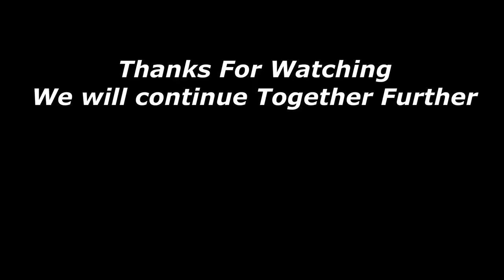Ep 32 | Spiti-Ladakh Series | To Chushul | Met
In this episode I will be riding upto Chushul. Riding in between Pangong to Chushul is very tough not because of the road but here there is high possibility to getting lost.
Day 16 I am at one of the beautiful lake i.e Pangong and starting my day with fresh energy. But, every bit of excitement was just ruined with the tyre puncture where I had to face lots difficulties to fix it.
Here is the Final episode of Day 15 and I have reached the mighty Pangong Lake. It's a dream come true for me.
Unknowingly I happened to cross one of the most beautiful Pass of Ladakh i.e The Wari La Pass
Here in this episode I will continue my ride with a hope to get an entry to Warshi and Siachen Base Camp. However, the entire ride up to Siachen Camp was not possible as I was not allowed to ride beyond Sasoma by the India Army.
Day 15 I am excited to visit many places Siachen Base Camp, Warshi etc. But doing all these places I will explore the Sand Dune Lake at Sumur, but I was lost and couldn't find the lake.
It's the final episode of Day 14 where I'll be heading to the last village called the THANG in the Ladakh region. It was a amazing feeling to be and to see the Pakistan Border.
In this episode I will be riding up to Diskit where I will visit the famous Maitreya Buddha Statue.
Day 14 and it's time to say goodbye to Leh and move on to explore the rest of Ladakh. In the process I have just started with khardungla top.
It's Day 13 and I have just decided to take a day off from riding. I just want to rest and chill and also explore a little of Leh city.
Here is the moment truth if you dream then dream big. Sooner or later it will be fulfilled and the same is happening with me at the moment. Three cheers for Ladakh.
It's somewhat the second half of the day where I will be riding to Kargil from Zojila pass. I was thinking of reaching out to Leh in a particular episode but due to the absolutely mesmerizing scenic beauty, I am compelled to create the third episode of Day 12.
Day 12 and starting from Srinagar, J&K. It's the first half of the day and the episode will follow up to Zojila Pass.
It's the Second half of day 11 and the condition of the road is getting worst. Here I would really put on the record that this road is the most difficult trail that I have done so far. Nevertheless, the ride went right and ended my day at Srinagar J&K.
Let's start Day 11 in a fresh mood. But on the other hand, I am aware of what kind of a road is waiting for me ahead. This episode will only cover the halfway and will continue the most difficult terrain in the 19th episode.
This episode features the 2nd half of day 10 and I am continuing my ride from Atal Tunnel to Killar. The road to Killar is really difficult and from my experience, I can say that this road is more difficult than Mustang, Nepal.
It's Day 10 and I am officially announcing the Ladakh trip starting from Sojha Village of Himachal Pradesh.
Roadway Riding is a channel that deals with travel, riding, food, exploring remote villages, different cultures of different ethnicity, and many more.
Thanks from
Roadway Riding